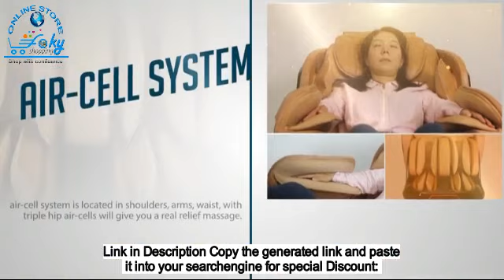Kahuna Massage Chair 3D+@ Latest Technology SL Track Auto Extension LM 6800T White Camel Fully A